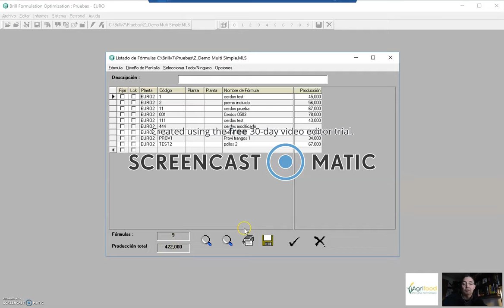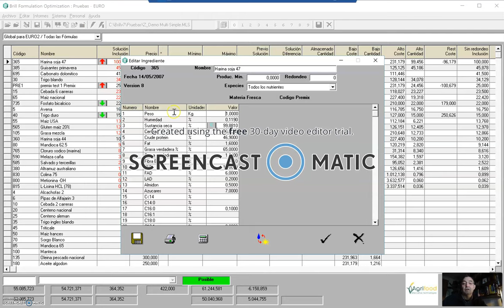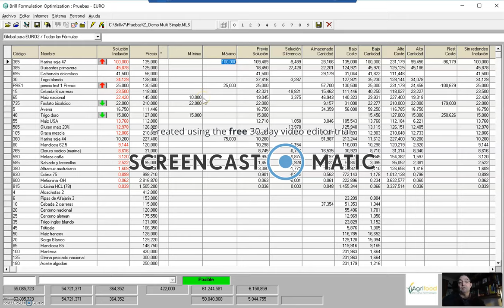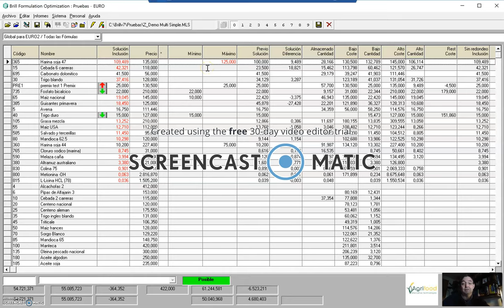Demo breve Brill Formulation: Multi Simple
Breve demostración Multiformulación del programa Brill Formulation de Format Solutions